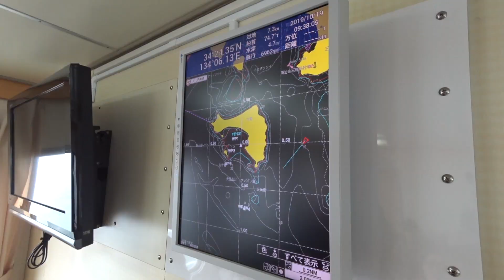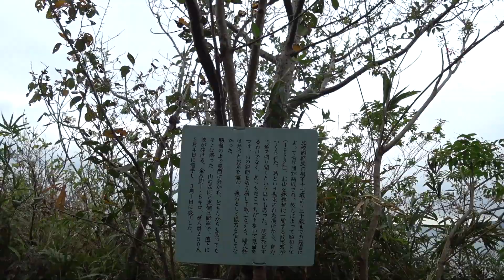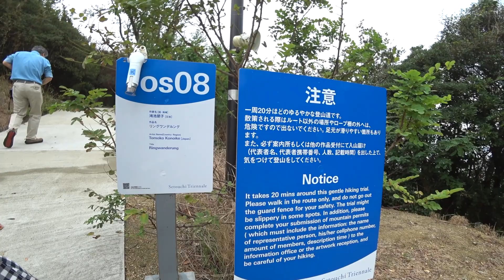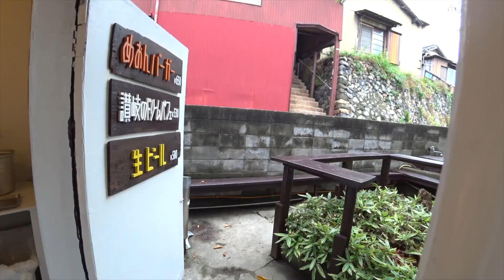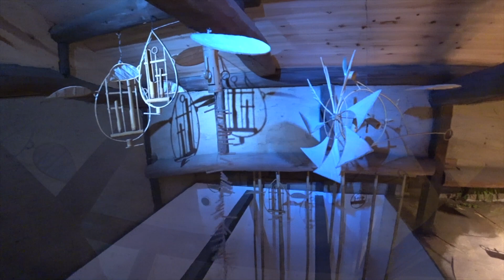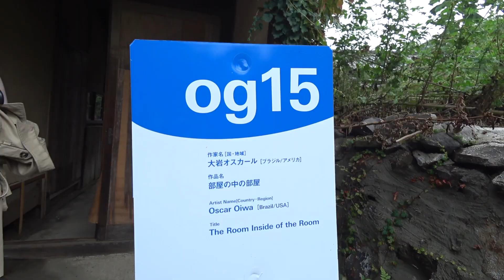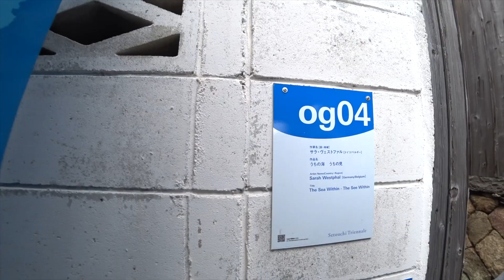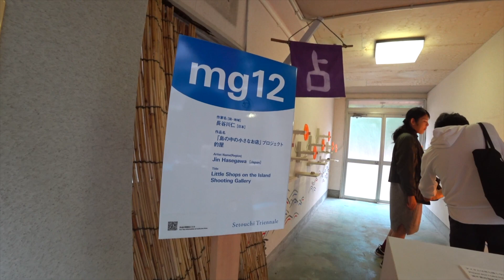瀬戸内国際芸術祭 Setouchi Triennale 2019 秋 大島、男木島、女木島 Ufer! VLOG_352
10月19日に行って来たVLOGです。会期終了間近ですが、これから行く方の参考と、行った方の振り返りに。男木、女木は春のオープニングツアーでも一部回ったのですが、今回はなるべく多く作品を見ました。映像では紹介出来てない部分や、以前に詳しく紹介した部分は省略していますが、少し長めのレポートをお楽しみ下さい。

0:04 tk01 Liminal Air -core- 大巻伸嗣
0:26 大島
0:47 os05 {つながりの家}GALLERY15「海のこだま」やさしい美術プロジェクト
0:55 os07 海峡の歌/Strait Songs 山川冬樹
1:25 os08 リングワンデルング 鴻池朋子
2:48 os04 稀有の触手 やさしい美術プロジェクト
3:02 os03 「Nさんの人生・大島七十年」－木製便器の部屋－ 田島征三
4:02 os08 物語るテーブルランナー in 大島青松園 鴻池朋子
4:39 男木島
4:45 og02 タコツボル TEAM 男気
5:11 og07 The Space Flower・Dance・Ring（宇… 川島猛とドリームフレンズ
5:52 og08 アキノリウム 松本秋則
8:13 og09 未知の作品2019 グレゴール・シュナイダー
9:13 og10 SEA VINEー波打ち際にてー 高橋治希
9:26 og11 Trieb－家 遠藤利克
10:05 og12 自転－公転 リン・ティェンミャオ(林天苗)
11:04 og13 記憶のボトル 栗真由美
11:26 og14 漆の家 漆の家プロジェクト
11:54 og15 部屋の中の部屋 大岩オスカール
12:51 og17 青空を夢見て レジーナ・シルベイラ
12:57 og16 歩く方舟 山口啓介
13:12 og05 男木島 路地壁画プロジェクト wallalley 眞壁陸二
13:16 og06 オンバ・ファクトリー オンバ・ファクトリー
13:55 og05 男木島 路地壁画プロジェクト wallalley 眞壁陸二
14:04 og04 うちの海　うちの見サラ・ヴェストファル
14:27 og03 生成するウォールドローイング -日本家屋のために 村山悟郎
15:30 og01 男木島の魂 ジャウメ・プレンサ
16:09 女木島
16:11 mg11 風の番人 中里繪魯洲
16:20 mg06 「島の中の小さなお店」プロジェクト　ヘアサロン壽 宮永愛子
16:29 mg12 「島の中の小さなお店」プロジェクト　的屋 長谷川仁
17:00 mg08 「島の中の小さなお店」プロジェクト　ピンポン・シー　 原倫太郎+原游
17:04 mg13-B 女根 / めこん 大竹伸朗
18:32 mg14 ISLAND THEATRE MEGI 「女木島名画座」 依田洋一朗
19:38 mg18 家船 KOURYOU
20:30 mg03 MEGI HOUSE 愛知県立芸術大学瀬戸内アートプロジェクトチーム
21:51 mg02 20世紀の回想 禿鷹墳上
22:04 mg01 カモメの駐車場 木村崇人

YouTubeでは元々自作の予告編をアップする程度でしたが、2016年10月より、それまで非公開でやっていた映像機材のテストや取材先のスナップ等をアップしています。

芸術の記録映像の制作というジャンルの仕事をしています。自主制作での作品制作から、美術館、ギャラリー、作家の依頼で様々な映像を制作しています。また映像作品を作る作家や、美術館などでの映像展示技術の技術的なサポートもしています。くわしくは・・
ビデオグラファーの制作術 (玄光社ムック) 著者： 岸本康
使用機材
Cameras
Sony PXW-FS5
Panasonic GH5
Sony FDR-X3000
Lens
Fujinon Cine lens mk18-55 mm t2.9
OLYMPUS 7-14mm
OLYMPUS M.ZUIKO ED 12-40mm F2.8 PRO
OLYMPUS 40-150mm
Panasonic 45mm
SONY E PZ 18-105mm F4 G SELP18105G
Audio
TASCAM DR-701D
Tripods
Vinten Blue
Libec ALX S4
Edit by FCPX, Premiere by MacPro